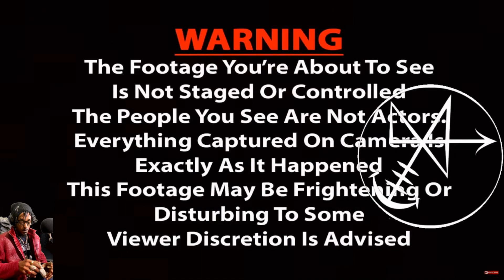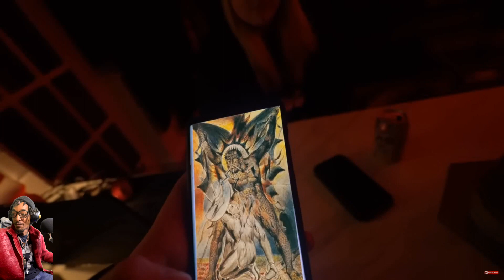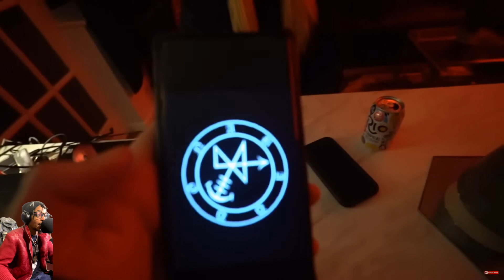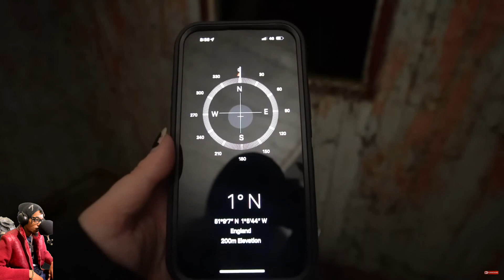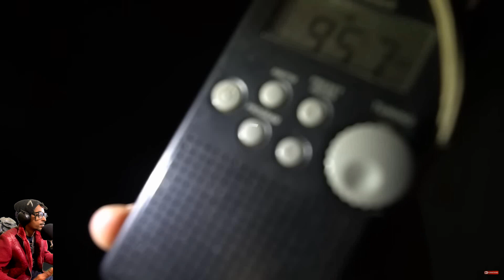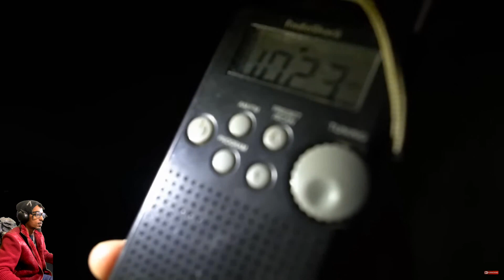Summoning a Demon REACTION!!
Welcome to the channel. This video is from Proving Demons. I'm your host, S3v3n, and this is my academy. Today we'll be reacting to We Summoned a Demon and Demanded Answers. Y'all make sure you keep yourself protected, physically and spiritually, at all times. It's not safe out there. Without further ado, let's get it bustin'.